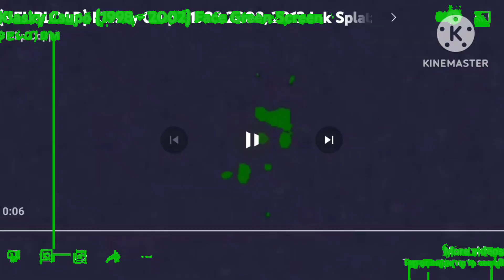Klasky Csupo Logo Remake (Sept 2023)